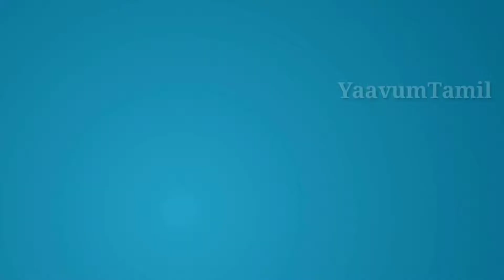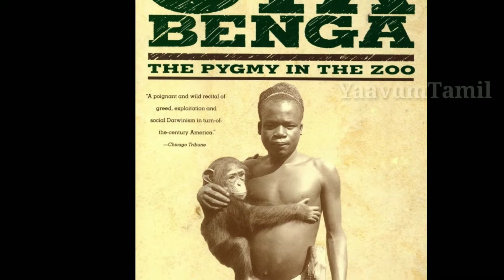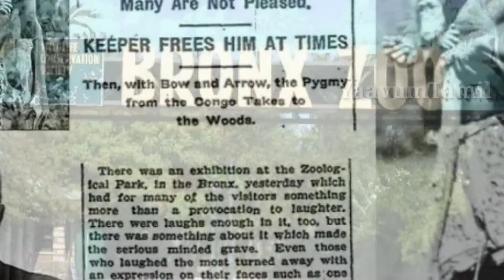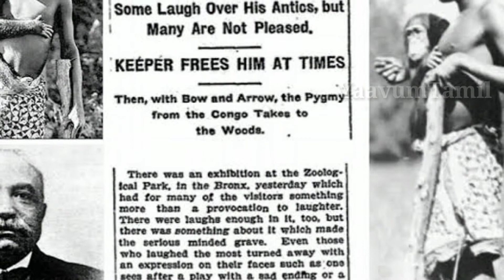Ota benga | Human Zoo Exhibit | Tamil |YaavumTamil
Ota Benga was a Mbuti man, known for being featured in an anthropology exhibit at the Louisiana Purchase Exposition in St. Louis, Missouri, in 1904, and in a human zoo exhibit in 1906 at the Bronx Zoo. Benga had been purchased from African slave traders.
At the Bronx Zoo, Benga had free run of the grounds before and after he was exhibited in the zoo's Monkey House etc.,